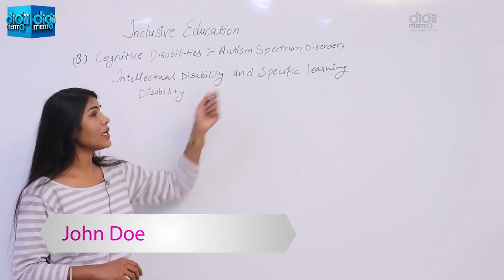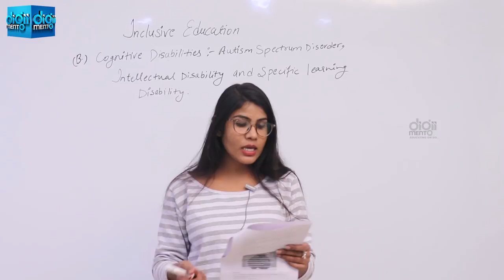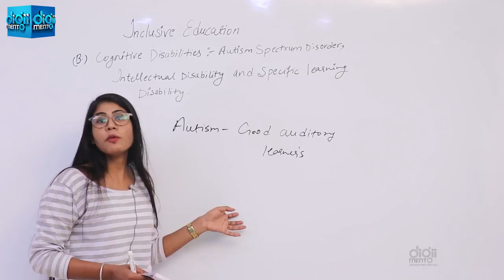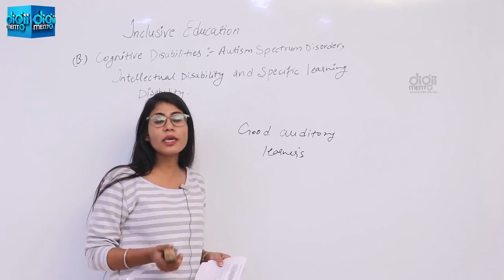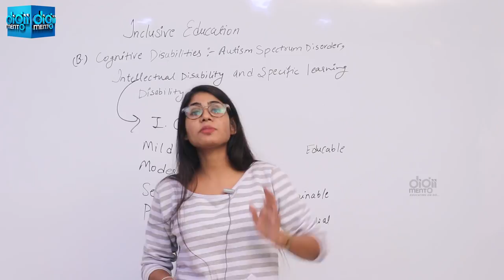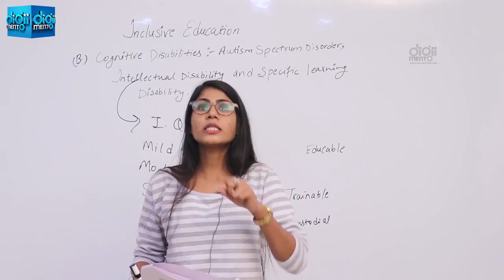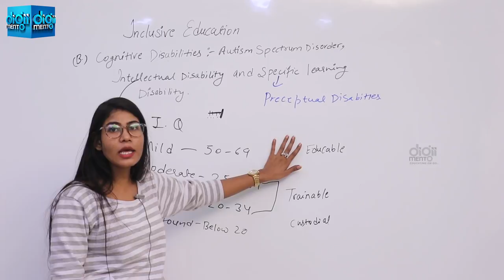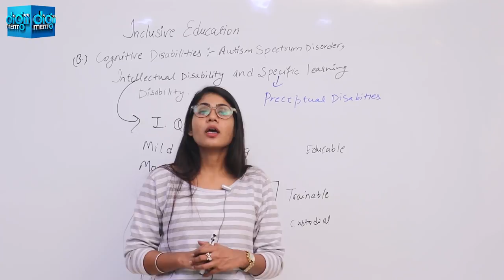KVS PGT Pedagogy 54 Cognitive Disabilities - Autism Spectrum Disorder & Intellectual Disability